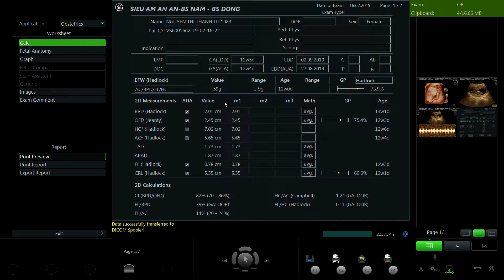NGUYỄN THỊ THANH TÚ